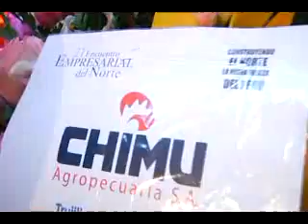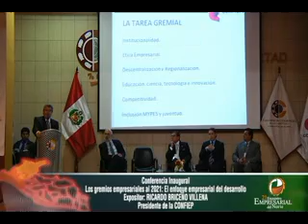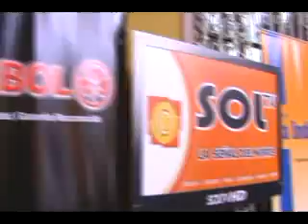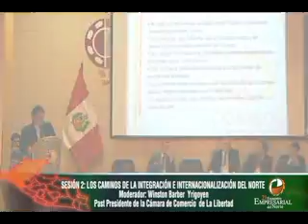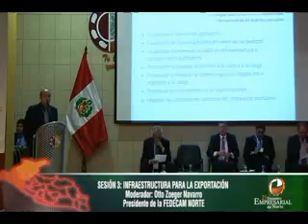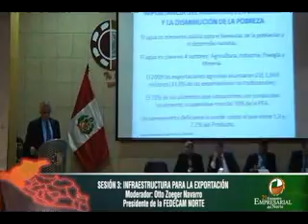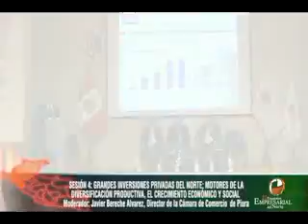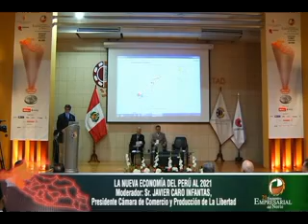21º Encuentro Empresarial del Norte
En alianza estratégica con la Confiep, en el 2010, el 21 Encuentro Empresarial del Norte giró hacia una perspectiva integradora, con la finalidad de crear un eje económico macrorregional en busca del desarrollo económico conjunto.